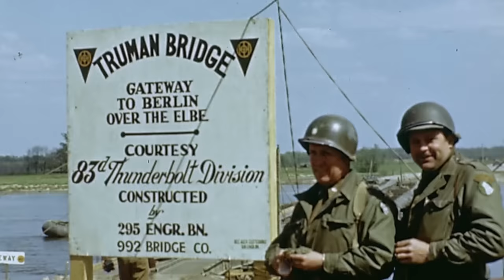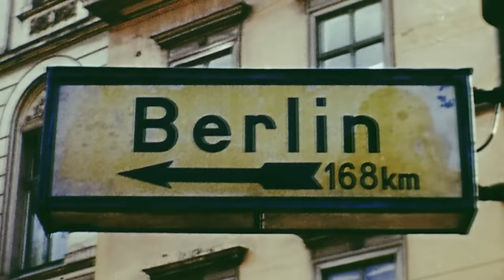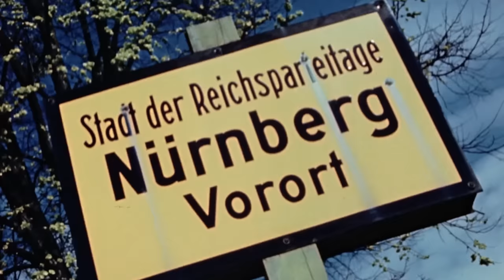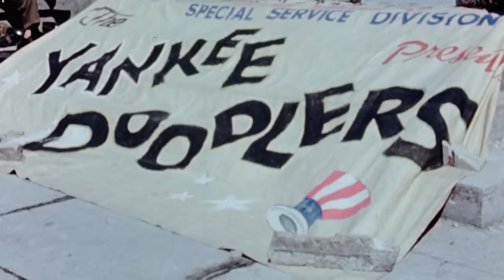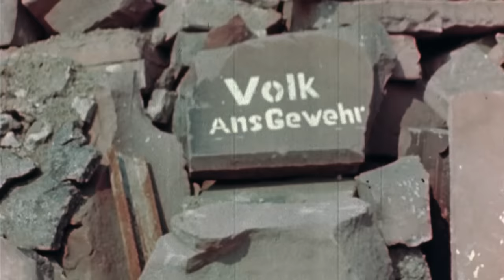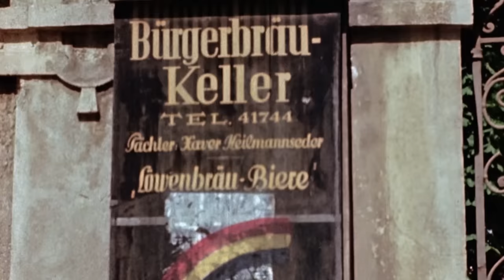The End of the War in Colour | Part 3: Visions of Hell | Free Documentary History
The End of the War in Colour - Part 3: Visions of Hell | History Documentary

Nuremberg, Hitler's "City of the Nazi Party Rallies", has surrendered after a bloody battle of houses. At the end of April, the city and its surroundings are a favoured area of operation for the camera teams of "Special Film Project 186". Meanwhile, Hollywood director George Stevens heads south. In the Dachau concentration camp, his team documents the horrors of the National Socialist extermination policy. They also filmed one of the evacuation transports from the death camps in the East. Stevens: "It was as if we were walking through Dante's visions of hell". In early May, the photojournalists reach Obersalzberg, Hitler's private refuge in the Alps.

When US troops conquer Nazi Germany from the West in March 1945, camera teams follow them, documenting the defeated and occupied country. The special feature: they shoot in 16mm colour. The result is unique film footage of the destroyed cities and their inhabitants, but also depressing images of the victims of terror and the policy of extermination.